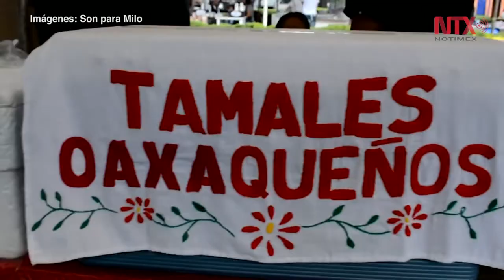Festival Son para Milo, un encuentro entre tradiciones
Un espacio de convivencia para todos aquellos que se sienten identificados y atraídos por las costumbres y tradiciones.